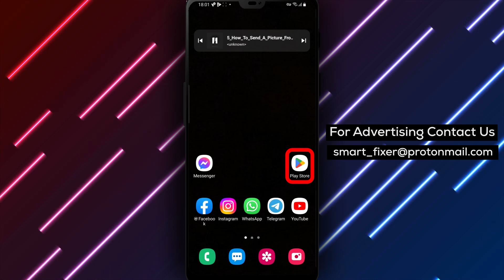How To Send A Picture From The Gallery In Facebook Messenger - Full Guide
Here are the steps to send a picture from the gallery in Messenger:

1. Download and open the Messenger app. If you haven't already, head over to the Play Store and search for "Facebook Messenger." Tap on "Install" and wait for it to finish downloading and installing.
2. Sign in to your account and tap on a chat where you want to send a picture.
3. Tap on the picture icon located in the bottom left corner of the screen.
4. Allow Messenger to access your files if prompted.
5. Select the picture you want to send by tapping on it.
6. Tap on the "Send" button located in the bottom right corner of the screen.

By sending pictures from the gallery in Messenger, you can share memories and connect with your loved ones. This feature is a great way to stay in touch and keep in touch with your friends and family.

In conclusion, sending a picture from the gallery in Messenger is a quick and easy process. We hope you found this guide helpful, and if you have any questions or comments, please leave them in the comment section below.